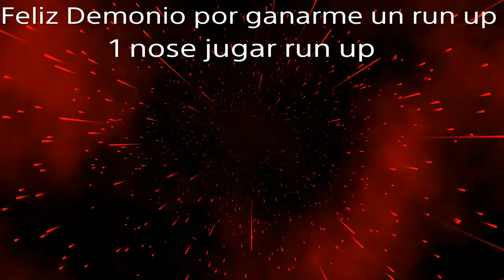[MSKZ/TDKZ/HNGx/ELFx] Vs [NY31/LFRS/UNDS/RUNS/TBBM/RFKZ] Rip DeMoNioKillaZzZ-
Rip mancos